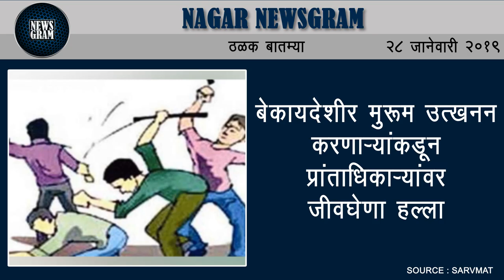Nagar Newsgram | Nagar News | Today's News Headlines | 28 January 2019